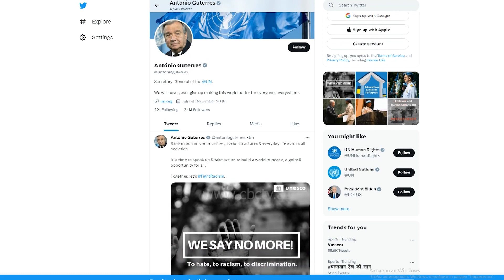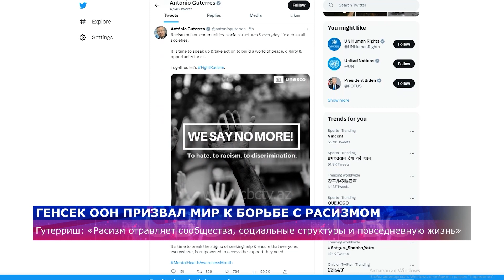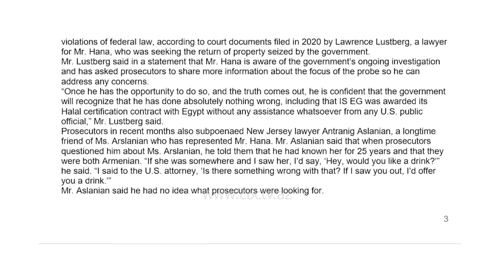Азербайджан празднует день независимости / В Турции стартовал второй тур президентскихвыборов